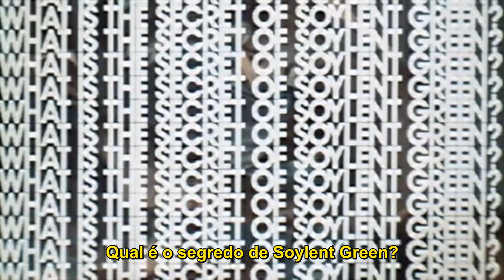NO MUNDO DE 2020 | Por que Soylent Green é Um Futuro Tão Assustador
No Mundo de 2020, também conhecido como Soylent Green, é um filme dos anos 70 importante pelo seu impacto cultural e também pela sua poderosa mensagem que serve de alerta para o futuro. Com um dos finais mais famosos do cinema, o clássico estrelado por Charlton Heston mostra uma distopia em pleno 2022.

Lançado em 1973, No Mundo de 2020 mostra uma realidade onde a população atingiu um nível recorde e os recursos naturais foram destruídos, sobrando apenas o Soylent Green como alimento. No entanto, esta comida guarda um terrível segredo!

Um dos mais memoráveis filmes da década de 70 e estando nos primórdios do Cyberpunk, Soylent Green merece ser lembrado pelos fãs da ficção científica.